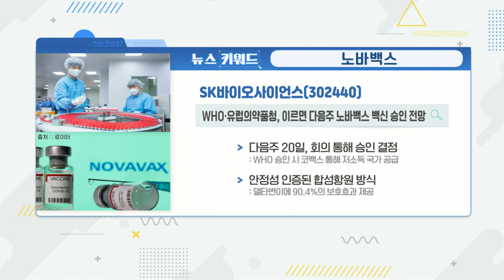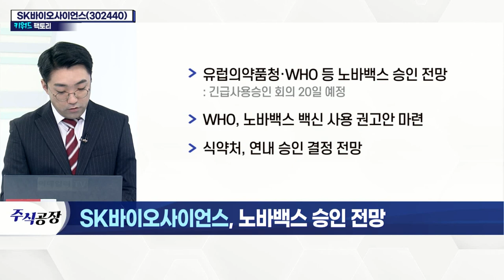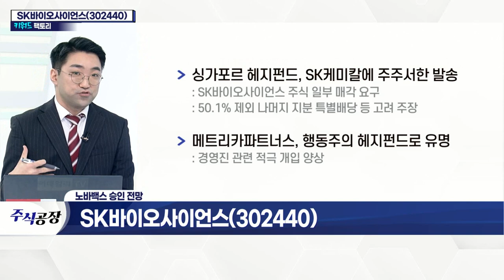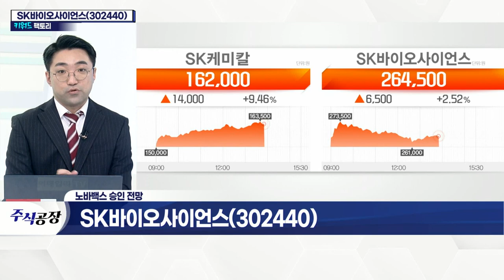SK바이오사이언스(302440)... 노바백스 승인 전망_키워드 팩토리 (20211217)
SK바이오사이언스(302440)... 노바백스
- 유럽의약품청·WHO 등 노바백스 승인 전망
- WHO, 노바백스 백신 사용 권고안 마련
- 식약처, 연내 승인 결정 전망
- 싱가포르 헤지 펀드, SK케미칼에 주주서한 발송
- 메트리카파트너스, 행동주의 헤지 펀드로 유명